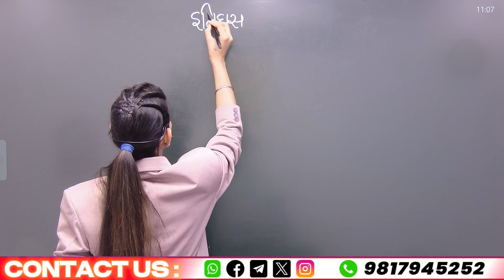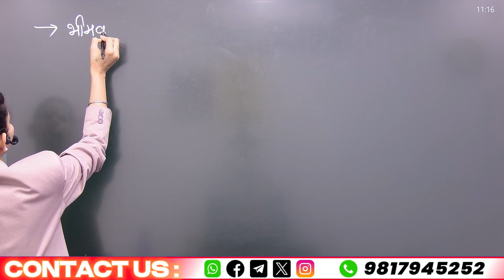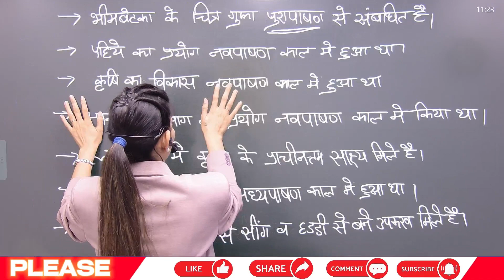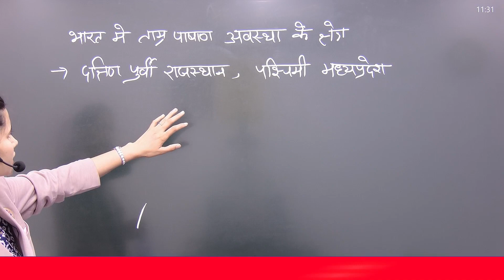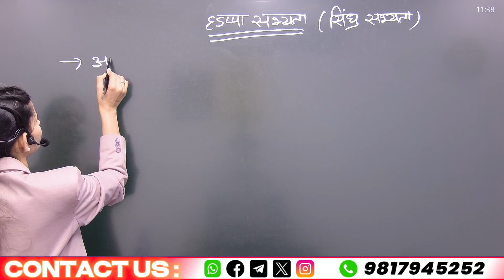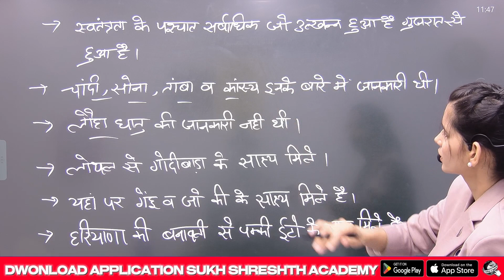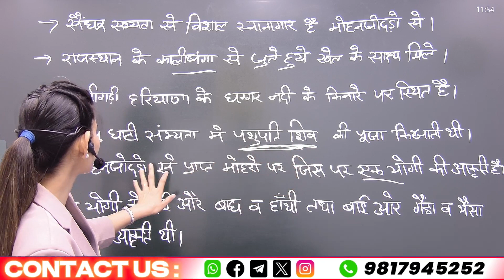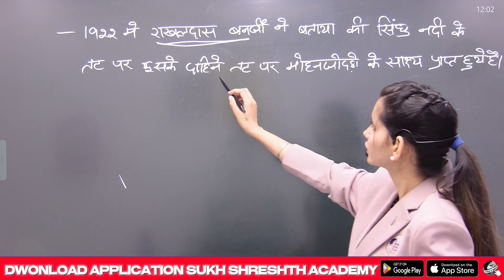प्राचीन भारत का इतिहास PRACHIN ITIHAS ALL COMPETITIVE EXAMS | इतिहास का विभाजन BY S.S EXAM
Welcome to SUKHSRESHTH EXAM - All Competitive Exams Preparation Channel.
 Join Us for All Competitive Exams Preparation.